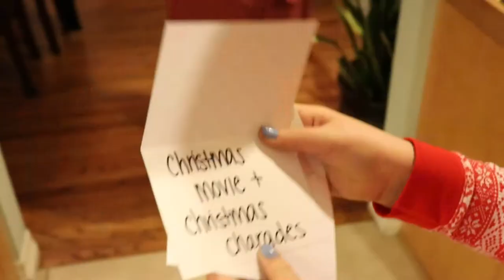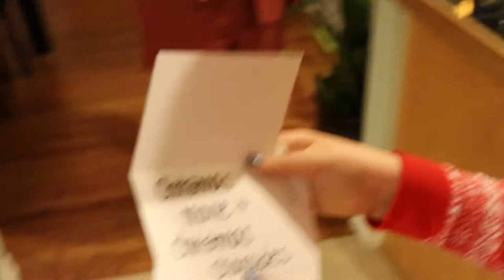Charades | Rudolf the Red Nosed Reindeer | Day 4!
We had work and school today, so we kept the Christmas fun inside tonight! Join us for a goofy Christmas game and some evening snuggles.